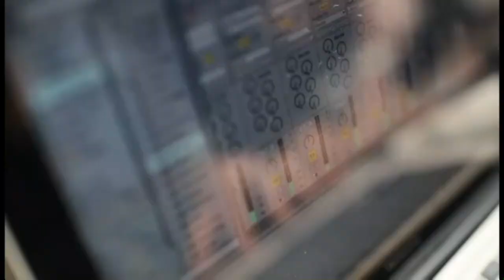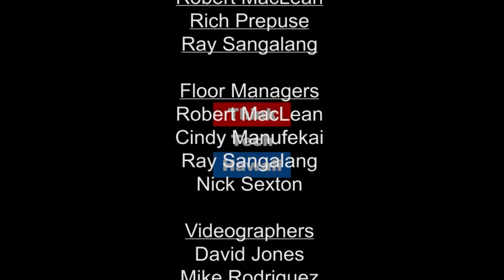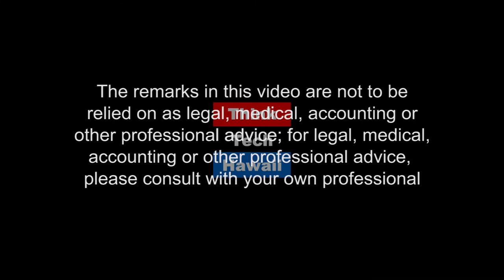Higher Education for the 21st Century (Working Together)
IT Technology's Role in Broadening the base of Prospective Students.  AAUN's business model, which specifically targets non-US students and offers online degree programs developed according to US education models and assessment.

There's more than one way to earn a university degree. Think carefully about what you want or need from higher education, how you learn best, and whether you have the resources necessary to complete your education before you sign on the dotted line. Then, work to stay motivated till you reach your desired higher education goals.